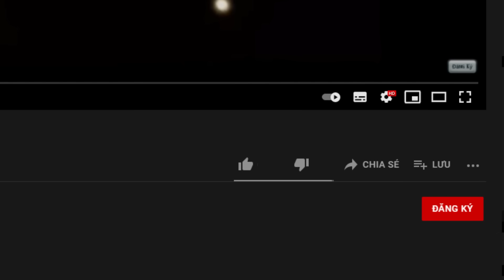MINI GAME : SINH TỒN SỐNG DAI THÀNH PRO ** NOOB SỞ HỮU LỬA CHÙA CHIẾN ĐẤU